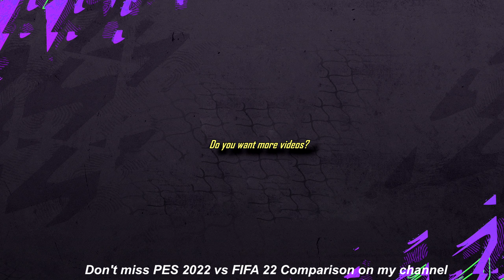FIFA 22 vs FIFA 21 - Manchester United Player Faces Comparison | Next Gen - PS5/ Xbox Series X/S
▶️ This video show 🔥 FIFA 22 vs FIFA 21 - Manchester United Player Faces Comparison
☛ Click "Show more" to see the music and more! 👇👇👇

🔥 If you want play FIFA 22 & PES 2022, PES 2021 check link here:

➡️ Buy eFootball (PES 2022): COMING SOON ...